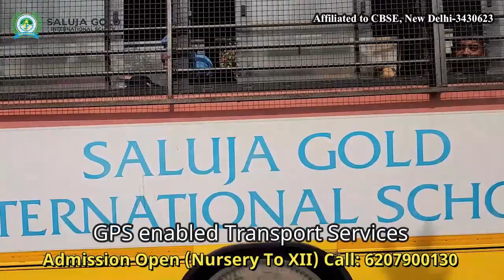Jamshedpur: कदमा हिं’सा के बाद प्रशासन अलर्ट, DC-SP ने प्रभावित इलाकों का किया दौरा